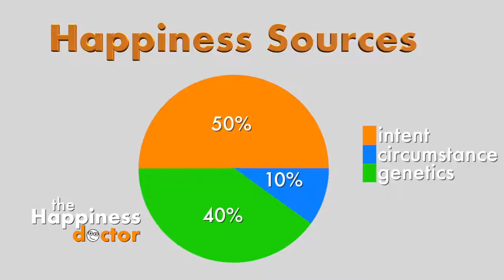The Secret of Happiness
The Happiness Doctor

What is the secret of happiness?  Based on the research in positive psychology, what is the single most important thing you can do to be happy?  Learn from a scientist about what is the key to the pursuit of happiness and flourishing.

Welcome to the Happiness Doctor Channel, hosted by Dr. Mark Holder.

The Happiness Doctor is a video series that highlights research in positive psychology.

Dr. Holder earned his Ph.D. at the University of California at Berkeley.  He then completed his postdoctoral training at the Brain Research Institute at UCLA where he conducted brain transplants to reverse impairments caused by brain injuries. As a professor at Memorial University of Newfoundland, he studied how natural chemicals, 200 times the strength of heroin, were released when people ate chocolate chip cookies. During this time he worked as a Biological Consultant with the NutraSweet Company to determine whether aspartame is safe for pregnant mothers and their offspring. He also spent a research sabbatical at the University of Hawaii swimming with dolphins in studies of their language and creativity.

Dr. Holder is now an Associate Professor at the University of British Columbia where he studies the science of happiness. He leads a research team that is identifying factors that contribute to happiness in children (e.g., temperament, social relationships, spirituality and religion) in Canada, India and Zambia. His team is also investigating strategies to enhance happiness in children and adults, and the links between personality disorders (e.g., psychopathy) and happiness.

Dr. Holder is an award winning teacher and researcher. He recently gave a TEDx talk entitled “Three Words that will Change your Life”. He regularly gives keynote addresses and workshops on happiness in the workplace and in one’s personal life. Dr. Holder frequently appears on television and radio, his research has been featured in prominent international newspapers and magazines from four continents, and he has published over 75 papers including two recent books on positive well-being.

Follow me, the Happiness Doctor
Check out my recent Science of Happiness posts in "Psychology Today" and my TEDx talk.

Are Psychopaths Happy?

Happier Holidays: 10 Ways to Increase Your Seasonal Joy